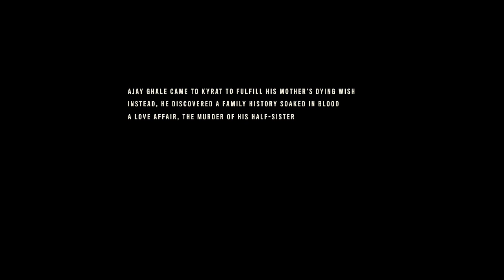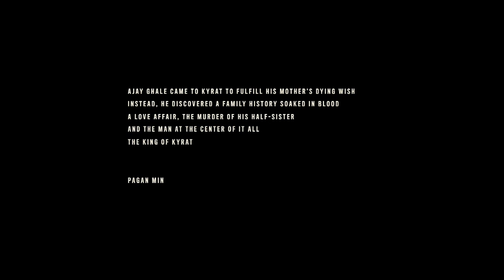Far Cry 6 part 89: Exploring Pagan's mind